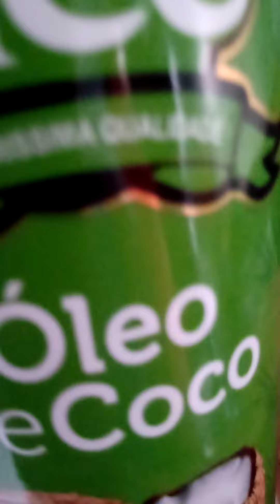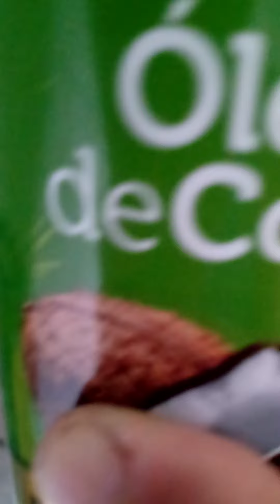Isso ajuda emagrecer é antiflamatorio 🇧🇷🙏